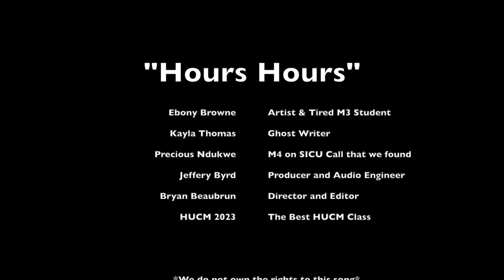Howard Medicine Class of 2023 - "Hours & Hours" (Official Parody Video)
HUCM Class of 2023 Presents - "Hours & Hours"

The official video of Hours & Hours (Hrs and Hrs by Muni Long Parody) for Smoker, congrats to HUCM 2022 !